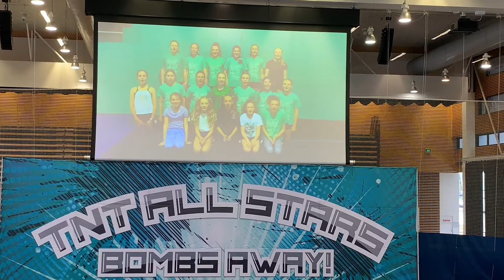TNT Flares Cheerleading showcase 2019